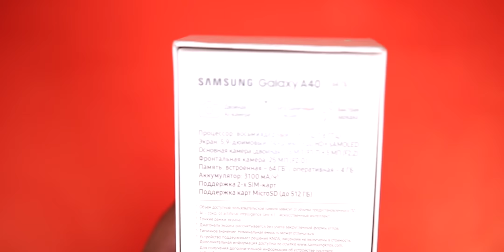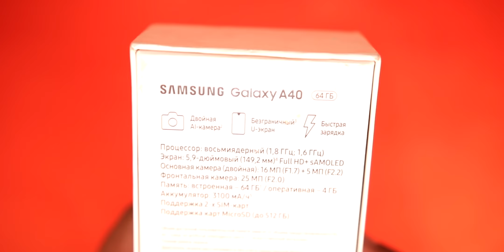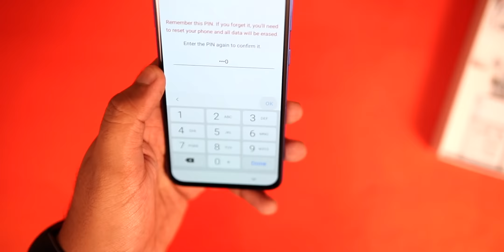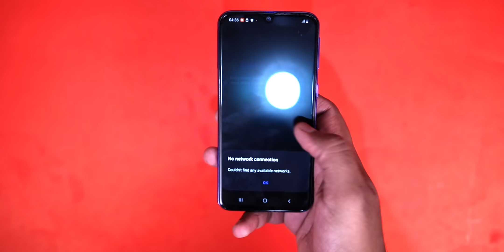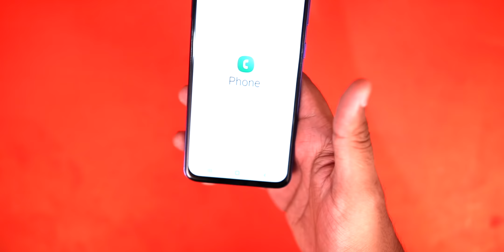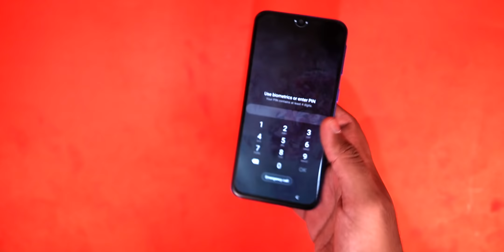Samsung Galaxy A40 Unboxing And Hand's On | This should come to pakistan.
In this video, .i am going to unbox Samsung Galaxy A40 which is a midrange phone from Samsung in their latest A-series. Samsung Galaxy A40 price in pakistan is not yet confimed nor is the release of this device.